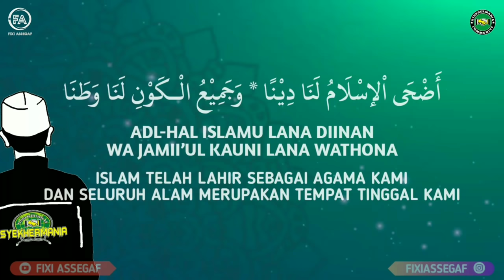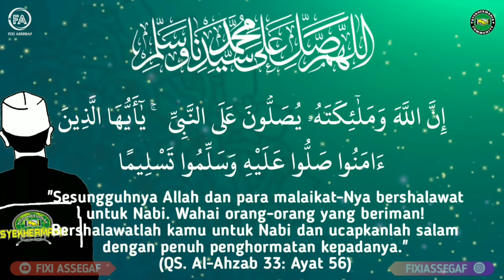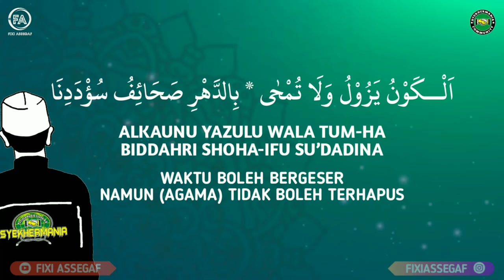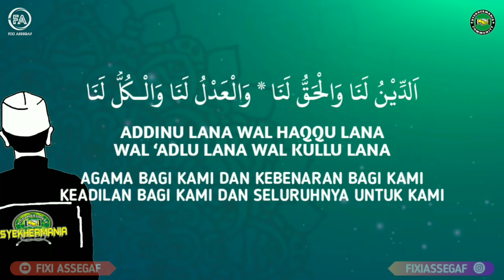Lirik SHOLAWAT ADDINU LANA - Teks Arab & Terjemahan (Khafifah Khani) | Sholawat Terbaru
Judul : Addinulana
Vocal : Khafifah Khani

Semua Tentang Darbuka & Sholawat!!

"Sesungguhnya Allah dan para malaikat-Nya bershalawat untuk Nabi. Wahai orang-orang yang beriman! Bershalawatlah kamu untuk Nabi dan ucapkanlah salam dengan penuh penghormatan kepadanya."
(QS. Al-Ahzab 33: Ayat 56)

Ora Nikmat Yen Urung Sholawat